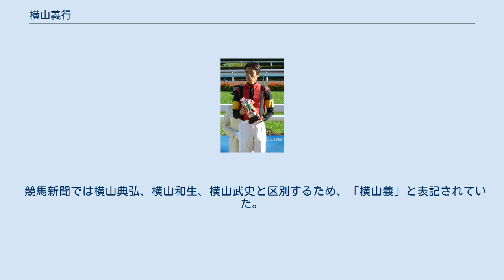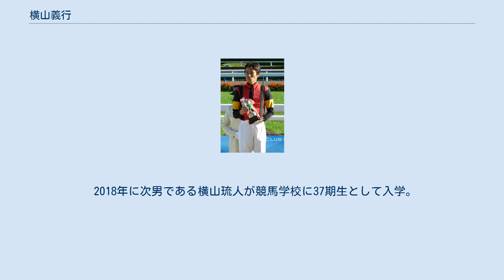横山義行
横山 義行（よこやま よしゆき、1974年3月19日 - ）は日本中央競馬会 (JRA) 所属の元騎手。
静岡県韮山町（現：伊豆の国市）出身。
次男の横山琉人はJRA騎手。
 競馬学校8期生。
同期には上村洋行、後藤浩輝、小林淳一らがいる。
美浦トレーニングセンターの加賀武見厩舎所属で1992年にデビュー。
初年度は20勝を挙げ、関東地区の新人賞にあたる民放競馬記者クラブ賞を受賞する。
 1998年から本格的に障害競走の騎乗に取り組み、その年の暮れ、ビクトリーアップに騎乗し中山大障害・秋にて重賞初勝利。
同馬の故障引退後ゴーカイにめぐり会い、東京オータムジャンプを勝利。
翌春、国際競走化された障害競走の中山グランドジャンプ (J・GI) にて、単勝1番人気に応え優勝。
さらに翌年、同競走を連覇している。
 関東圏にある中央競馬4競馬場の障害コースでは非常に安定した成績をおさめ、平地競走においても、中山競馬場のダート戦での先行抜け出し、東京競馬場（府中）・新潟競馬場の芝コースでの強烈な追い込みや、人気薄の馬での入着が見られた。
 2005年にJRA賞の最多勝利障害騎手賞を獲得。
2011年には障害競走100勝を達成。
平地競走でもすでに100勝を達成しており、史上5人目の平地・障害100勝を達成した。
 2015年1月11日に中山の障害未勝利戦でニシノゲイナーで落馬、頸髄損傷と診断された。
その後は復帰を目指してリハビリを重ねていたが、2017年12月31日付けで騎手を引退することになった。
ニシノゲイナーの馬主・西山茂行から「騎手を断念することになったら西山牧場へ来てくれないか」と声をかけられていたが、引退後はJRAの子会社JRAファシリティーズに一般社員として就職した。
 JRA通算成績は4343戦242勝（平地123勝・障害119勝）。
重賞勝利を11勝記録しているがすべて障害重賞であり、平地の重賞では1995年新潟記念（ブランドミッシェル）・2001年クイーンカップ（ショウナンバーキン）の3着が最高着順だった。
 競馬新聞では横山典弘、横山和生、横山武史と区別するため、「横山義」と表記されていた。
競馬ファンからの通称は「ヨコギ（よこぎ・横義）」。
 2018年に次男である横山琉人が競馬学校に37期生として入学。
2021年2月に騎手免許試験に合格し、同年3月にデビューした。